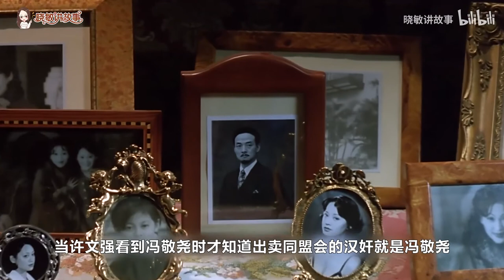【晓敏讲故事】 女特务在床上养了条蟒蛇，专为自己杀人取乐，报应来得太快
年轻军官许文强（张国荣）逃往路上被日本特务伏击堕海，漂浮到外滩岸上时身体不支晕倒，丁力（刘德华）路过欲将其救却遭其下意识的武力，两人一番打斗后结为好友。